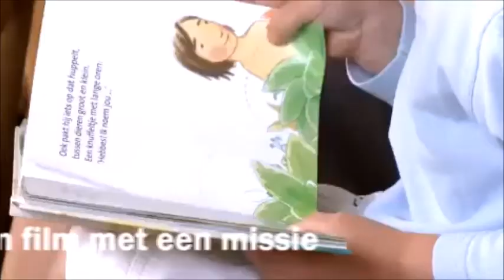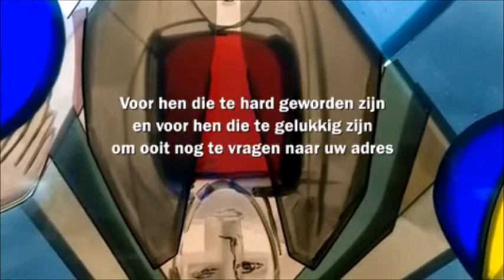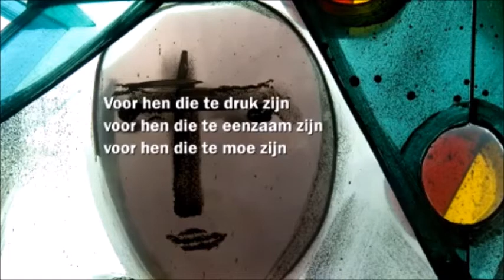Afscheidsdienst ds. Otto Grevink 25 juni 2017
In deze dienst neemt ds. Otto Grevink afscheid als predikant van de Protestantse Gemeente Waalwijk op 25 juni 2017. Op 10 april 2005 werd hij bevestigd als predikant van de Gereformeerde Kerk Waalwijk (Ambrosiuskerk). Preek: ca. min. 40.